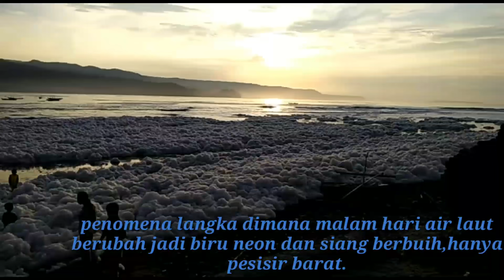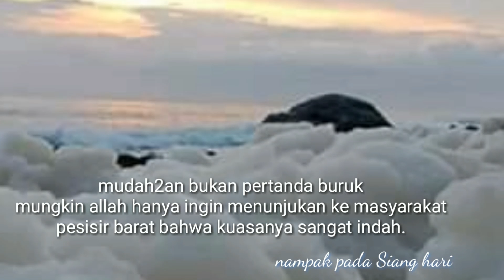HEBOH,Virall air laut berubah jadi biru neon dan berbuih baksalju|| dilampung pesisir barat.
Asalamualaikum teman2,ini hanya dokumentasi dimana akhir minggu ini dipesisir barat khususnya dipugung dan dikrui labuhan jukung,terjadi fenomena dimana air laut pada malam hari berubah jadi biru neon dan siang hari berbuih banyak,masyaallah indah bgt mudah2an ini bukan pertanda buruk ya teman2 melainkan allah ingin menunjukan kuasanya yang begitu indah